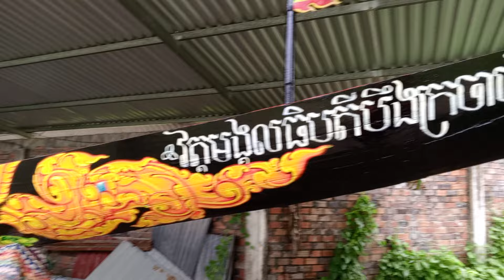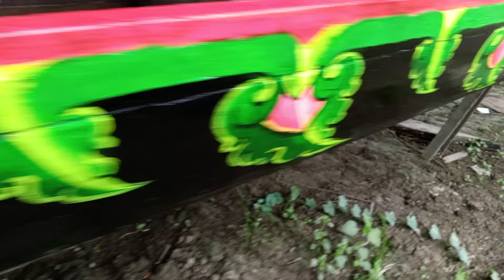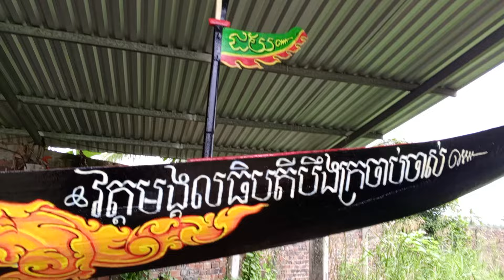MỘT BUỔI TẬP CỦA CÁC VĐV GHE NGO CHÙA BÂNG CRO CHẮP CHẮS, 2024